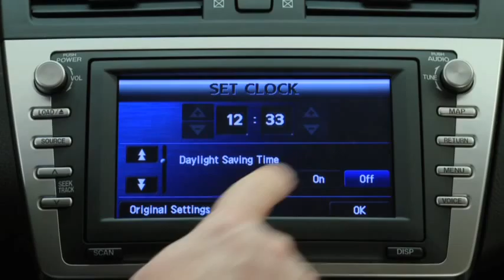2011 Mazda6 Features — DIGITAL CLOCK WITH NAVIGATION SYSTEM